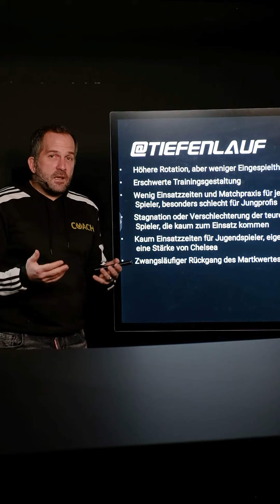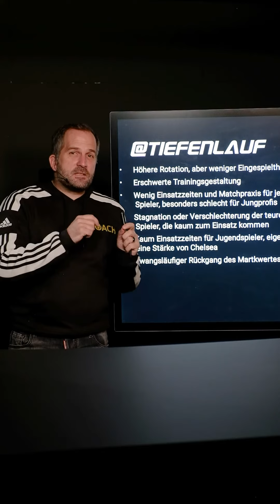Spezial, FC Chelsea! Teil 4, Kleinanzeigen???